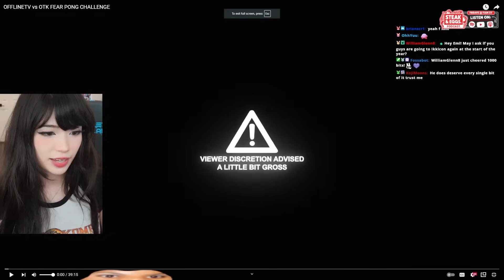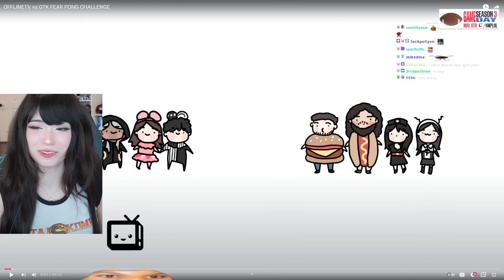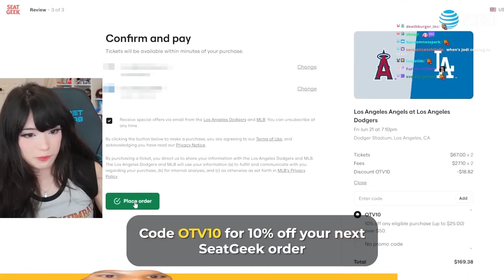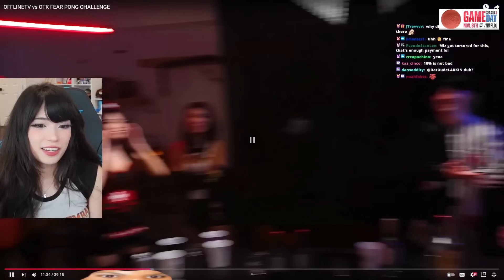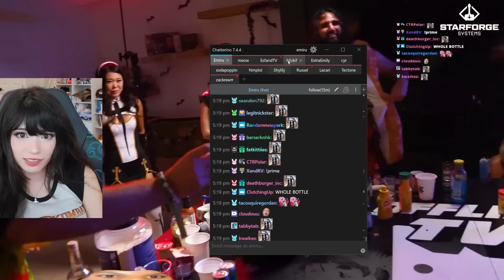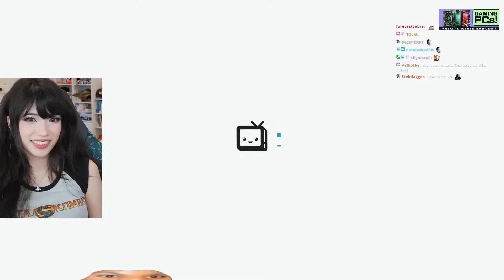Emiru Reacts to "OFFLINETV vs OTK FEAR PONG CHALLENGE" by OfflineTV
Emiru Clips, Reactions, and more Highlights

Emiru VOD

ദ്ദി ˉ͈̀꒳ˉ͈́ )✧